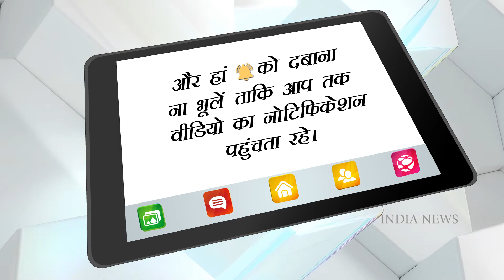Trouble in Charu Asopa and husband Rajeev Sen's paradise; Is the couple heading for separation?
Mere Angne Mein actress Charu Asopa and husband Rajeev Sen’s relationship has always been in the news due to compatibility issues. However, the couple has managed to bury their differences in the past and got back together. This time things between Charu and Rajeev have gotten out of hand and the couple is apparently headed for separation.